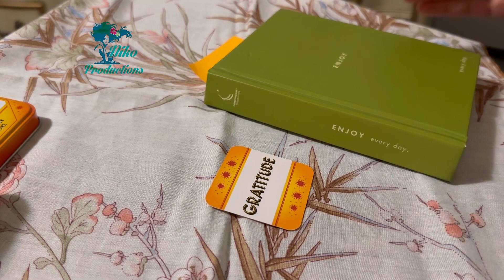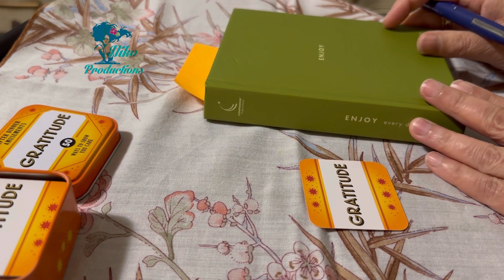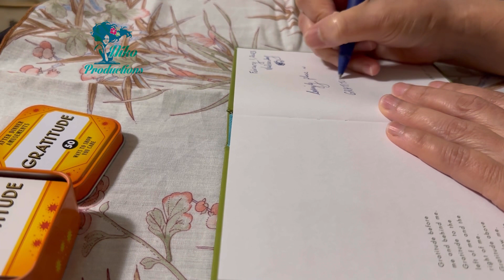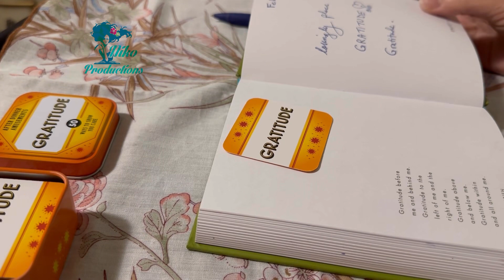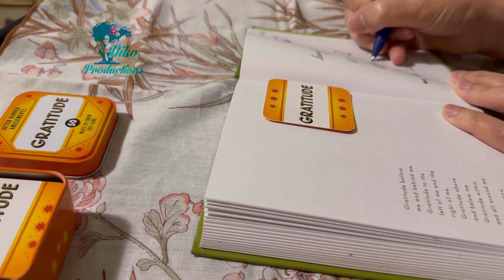Healing practice: Journaling with gratitude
Healing requires patience. It can feel like watching water and vinegar drying, like in this video (except that it takes longer. I’ve sped it up here).

Or, grass blowing 🌾

Or, waves waving 🌊

Last week, I didn’t write the date on a blank page. I wrote the date on a screen instead of on paper 📝

Something was missing.

A loving touch ❤️

So, today, …

❤️ I lovingly placed my attention upon my self, and enjoyed being patient

❤️ I lovingly placed this handkerchief upon the table, and enjoyed watching it billow

❤️ I lovingly placed a GRATITUDE card upon the fabric, and enjoyed being okay with the cards falling out of the tin, and falling on the floor

❤️ I lovingly placed my journal and pen upon the table, and enjoyed reading the first word on the blank page of my journal, today 📄 👁️👁️😳!!!

Life is magic 🪄

Lexa

DateMe is the call of a blank page, to lovingly place upon it, today’s date.